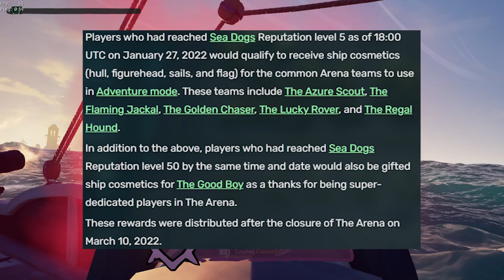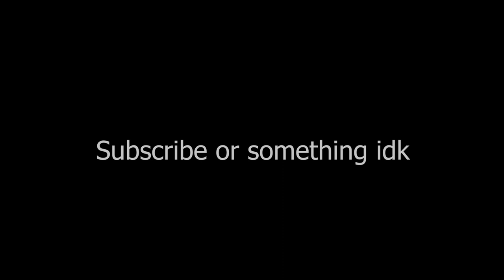Is Hourglass going down the same path as Arena?